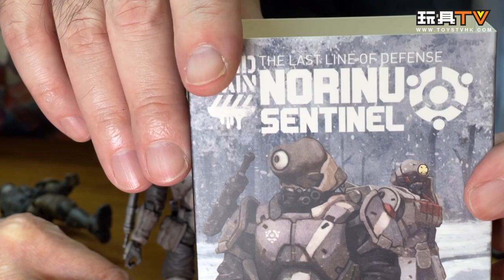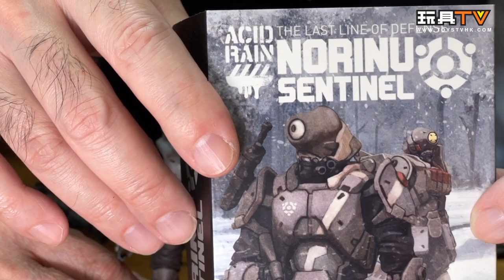「爆玩具」ACID RAIN WORLD FAV-A43 Abaddon NCO FAV-A44 Kaiho Defense Officer FAV-A45 Norinu Sentinel